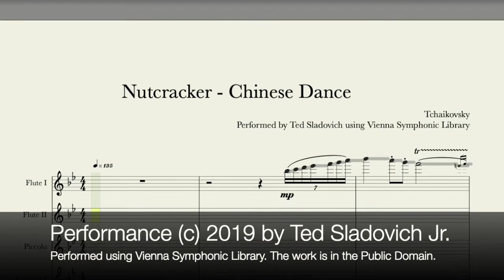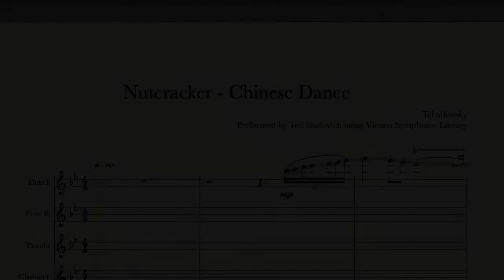TCHAIKOVSKY "The Nutcracker" - Chinese Dance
Tchaikovsky’s ballet “The Nutcracker” was adapted from E.T.A. Hoffman’s “the Nutcracker and the Mouse King,” which was premiered in St. Petersburg in December 1892. Interestingly, the first production was not a success, but the suite from the ballet was. Today, it is a staple of almost all ballet companies.

My performance was captured and programmed using Notion Music software which incorporates the Vienna Instruments Symphonic Library. The library consists of actual instruments sampled and stored digitally.

Each instrument I programmed and performed with Notion, one instrument, note and phrase at a time for the entire orchestral score. Dynamics, tempo, etc. are also tweaked in Notion and saved, then saved as a digital audio file.

NOTICE TO AGENCIES CLAIMING COPYRIGHT OR ROYALTY INFRINGEMENT: The original ballet score was published by P. Jurgenson in 1892, therefore the music is in the public domain. The music is performed by myself and therefore no copyright or royalty claims can legally be challenged.